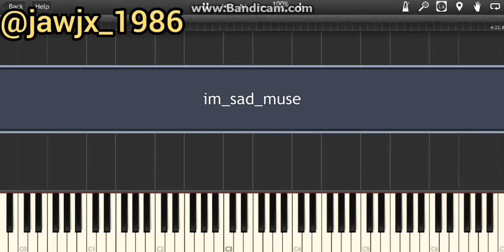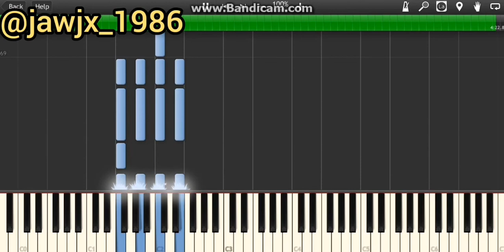Eli - " I'm Sad " Piano Chords Only Tutorial Lesson Easy How To Play